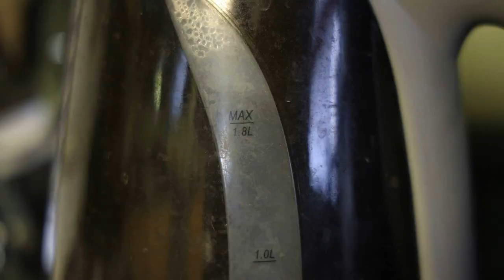Mulan 2020 Movie Review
So they took the animated classic that I love and hold dear and turned it into a modern Chinese action flick ... and I didn't mind it.